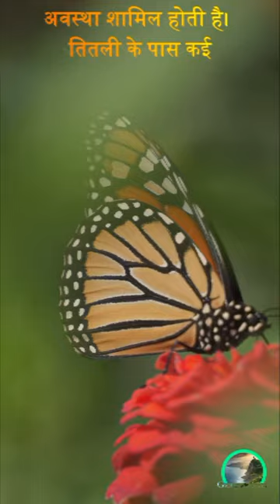A Kaleidoscope of Butterfly Shots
Dive into the mesmerizing world of butterflies with FlutteringCanvas, a captivating collection that transforms each shot into a vibrant masterpiece. These butterflyshots are more than just images; they're a kaleidoscope of colors, patterns, and delicate moments, frozen in time. Join us on this visual journey as we unveil the magic of nature, one flutter at a time. From garden gatherings to mid-air ballets, each photograph tells a story of grace and beauty.